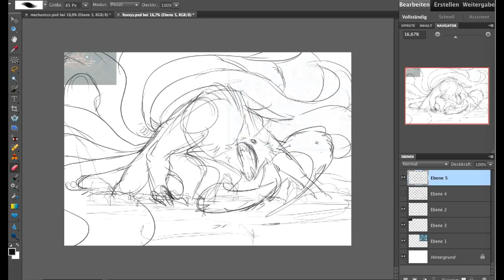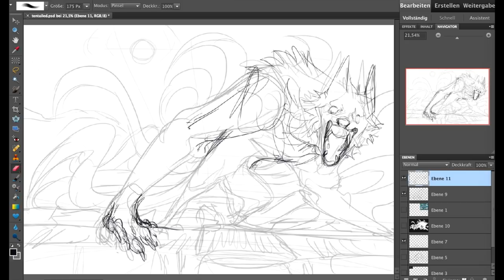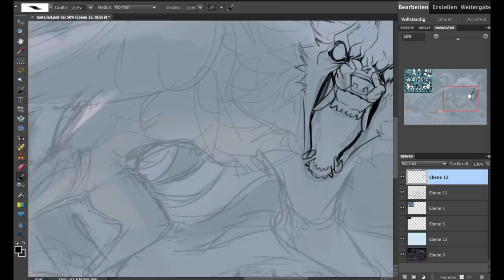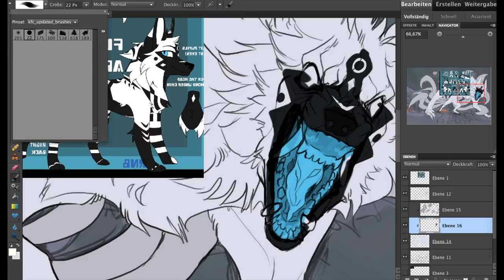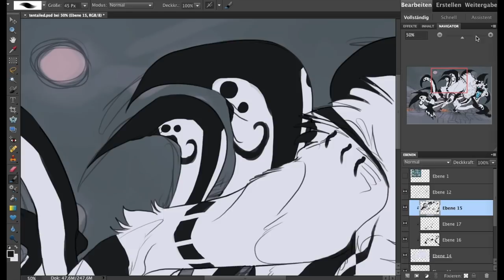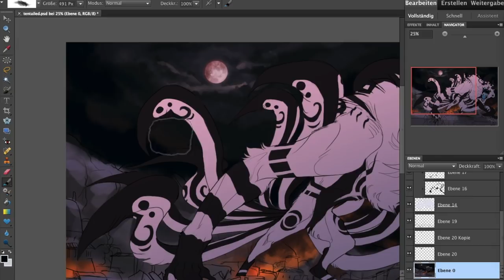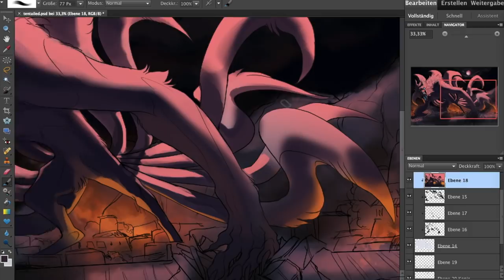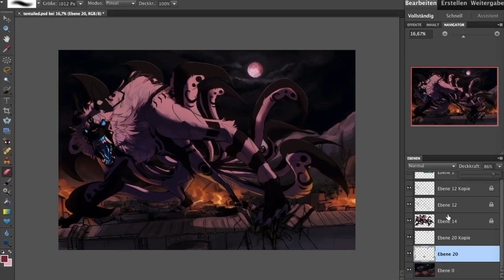Speedpaint.138 Calamity (commission)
A big ol' doggo being a tad rowdy

Recorded time: 3 hours 30 minutes

And just some extra insight: the first sketch would've been better to feature as much of the character's design as clearly as possible,, but it didn't explore the possibility of framing / camera placement, seeing as this character is supposed to be quite a big guy the first one's pose would've already been a bit too normal-looking. Thus I made a second version that played at least a little bit more with the perspective, and gave the commissioner the choice to pick .